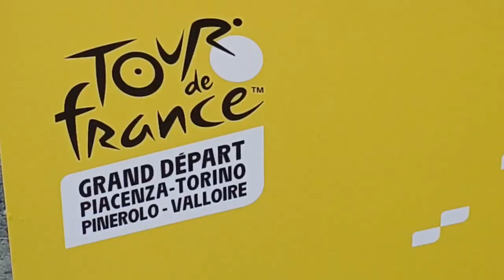Il trofeo del Grand Départ del Tour de France esposto a Torino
Nel Palazzo della Regione e a Palazzo Madama